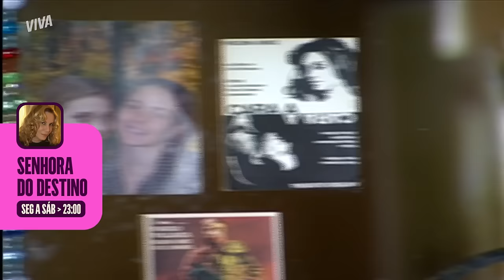ISABEL DESMASCARA NAZARÉ, NALVA É HUMILHADA E PERDE O BEBÊ E MAIS! 💥 | SENHORA DO DESTINO | RESUMO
Inconformado com o casamento da filha com Viriato, Leonardo abandona Duda na porta da igreja e, do outro lado, Nalva apelou para sua gravidez para tentar recuperar Leandro. Só que parece que a história dos dois vai ter um fim de vez, quando ela descobrir que perdeu o filho que teria com o amado! 😰

E os surtos de Nazaré ainda não acabaram! Em um acesso de raiva, Nazaré ataca Maria Cláudia e tenta matá-la a tesouradas, só que Isabel consegue chegar a tempo para salvar a irmã! 😮‍💨

Capítulos 163 a 168, dos dias 18 a 23 de setembro de 2023.

ESCÂNDALO! LEONARDO SE RECUSA A ENTRAR COM DUDA NA IGREJA! (segunda-feira, 18/09) 00:01
REJEITADA! NALVA IMPLORA PRA VOLTAR COM LEANDRO E É HUMILHADA! (terça-feira, 19/09) 06:01
SANGUE FRIO! REGINALDO MATA CIGANO E VIVIANE ENTRA EM CHOQUE! (quarta-feira, 20/09) 11:25
FANTASMA? GUILHERMINA VAI ATÉ DIRCEU E ELE ACHA QUE É JOSEFA! (quinta-feira, 21/09) 16:34
SEM CHÃO! NALVA PERDE SEU BEBÊ COM LEANDRO E CAI EM PRANTOS! 😭 (sexta-feira, 22/09) 21:25
NAZARÉ TENTA MATAR CLÁUDIA A TESOURADAS E ISABEL FLAGRA TUDO! (sábado, 23/09) 26:36